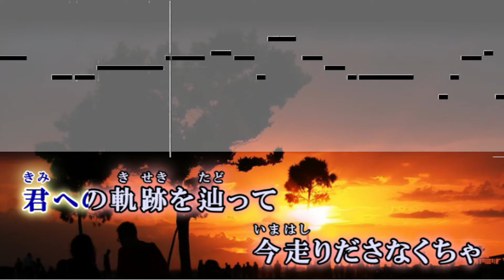【カラオケ】会いたくて -7(+5) / Ado 【歌詞付・キー下げ男性キー】ガイドメロディなし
-映画『かぐや様は告らせたい ～天才たちの恋愛頭脳戦～ ファイナル』挿入歌-
会いたくて  / Ado　オフボーカル
ガイドメロディなし　原曲キーより-7(+5)　 BPM 80